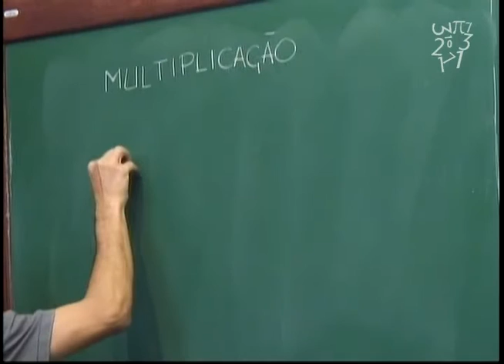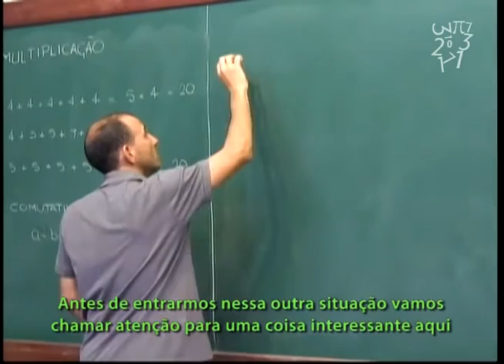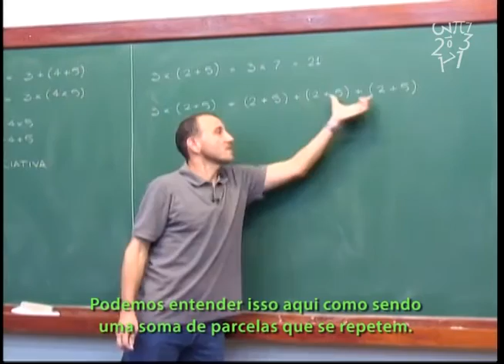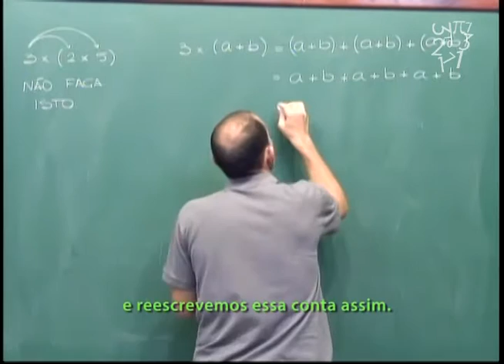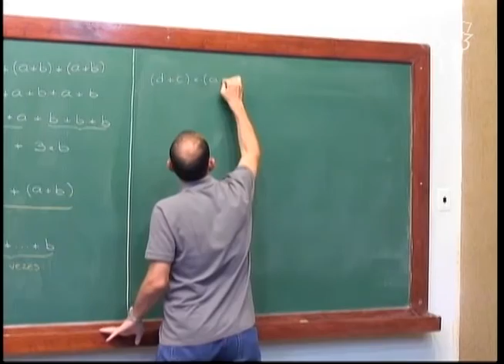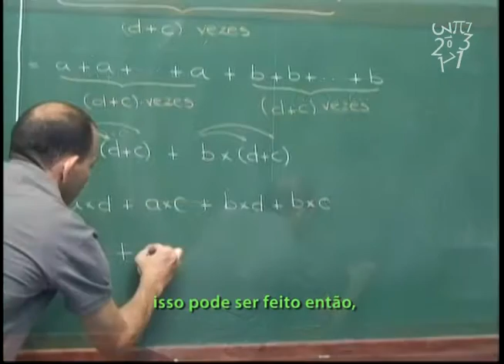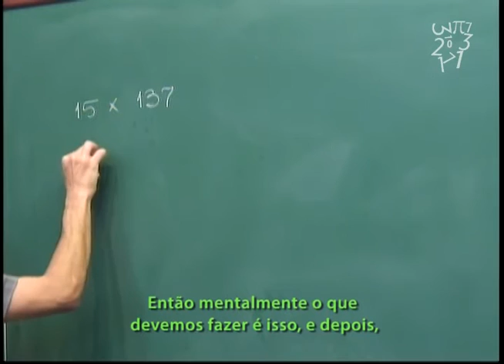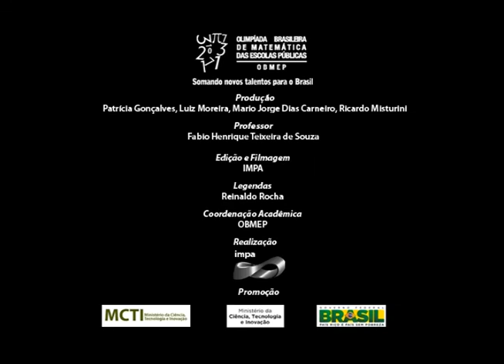Aritmética - Aula 5 - Multiplicação - Legendado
Multiplicação. Propriedades comutativa, associativa e distributiva.
Problema proposto: encontrar o número que quando multiplicado por 9 resulta em um número formado somente por algarismos 1s.